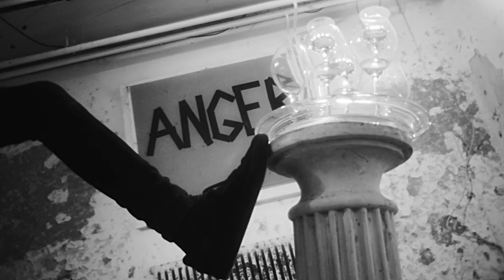ANGER MGMT. - Anger Is Energy (Official Video)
Artist: ANGER MGMT.
Song: Anger Is Energy
Video: miauwz.visualz
Performance: Nik Petronijevic, Daniele Brumana, Simon Hirzel
Recording: Marc Bouffé
Mixing: Yvo Petrzilek, Verwaltzen Productions
Mastering: Justin Weis, Trakworx

Recorded in Switzerland in 2022

Band:
Nik Petronijevic
Daniele Brumana
Simon Hirzel

Special thanks:
Smash The Trash, Winterthur